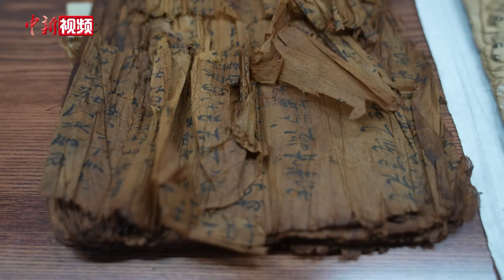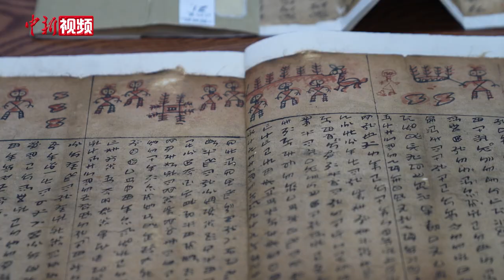古籍修复师妙手 “复活”彝族文化记忆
秋雨潺潺，映衬得工作室内更加安静。只有两位古籍修复师欧丽、朱成彦的低语引人注意，他们正在商量如何将手中破损的彝文古籍《献药正经》“复活”。